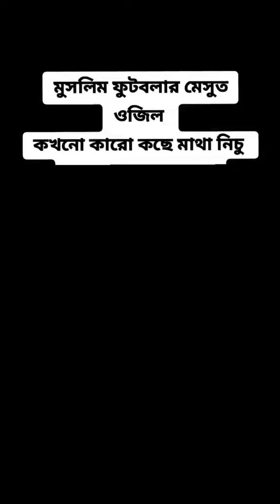love for ozil